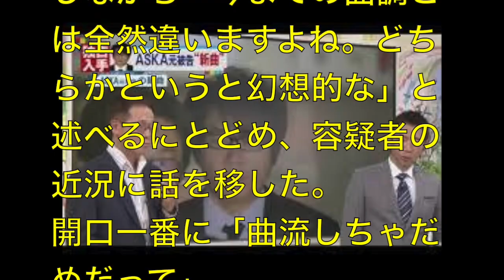【ASKAブチ切れ】井上公造が無断でTV公開！？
ミヤネ屋 速報 ASKA被告 覚醒剤使用の疑いで逮捕へ 2016年11月28日

ミヤネ屋 ASKA元被告 覚醒剤使用で逮捕へ 先ほどブログ更新「間違いです」2016年11月28日